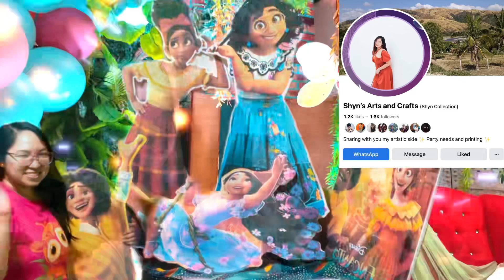EP6 Event: Enchanto Theme for 7th Birthday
Another day, another event! 🎉

Another 7th Birthday Celebration, styled and designed by
Rendezvous Restaurant & Catering Services

Theme: Enchanto
Event Place: Veterans Golf Club

Thank you for trusting our team to be part of your special day, Maru! ✨
We wish you all the love in the world, lots of health peace, joy and happiness!

Until your next event! 💜
-Miss Shyn

📍Book your events with us now! 📍